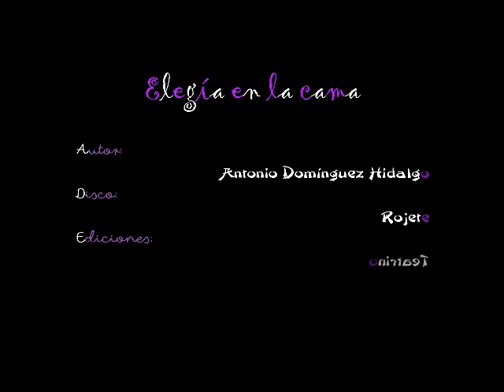Elegía en la cama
Aparece en el disco Rojete

Tendido en este lecho
no hago más que pensar
que aquel cálido cuerpo
era un acto de azar.
Llegado en una noche;
ido al amanecer
en mi carne abrasóse
tan solo aquella vez.

Entre besos y besos
el fuego se creció,
y luego en sus excesos
su incendio nos ahogó.
Sus labios en delirio
rezaban de furor
y al morder lo divino
encontramos a Dios.

Sus manos fueron alas
que elevaron mi sed
y acunadas mis ansias
en su red me quedé;
tiñeron mi esperanza
de carmín y de luz
y en medio de cantatas
pulsaron mi laúd.

Sus piernas bailarinas,
gimnastas de colchón,
danzaban afroditas
al son de mi vigor
Ardientes serpentinas
enredaban mi piel
hundiéndose en la mía,
quemantes de placer.

Sus nalgas de ángel loco,
querubines en fe,
serafines golosos
orándome a la vez;
Volcadas alegrías,
flor de loto al revés;
yoga de las mentiras
que saciaban su ser.

Su vientre se hizo alforja
de mi tenaz cincel
donde la puerta roja
abrió el estremecer
y rasgando ternuras
se acomodó en su ser
hasta que ya, sin dudas,
alocó su vaivén.

Envuelto entre sus gasas
en éxtasis me vi
repicando campanas
de orgásmico gemir.
Iglesia en sacra misa
que en rezos penetré
sintiendo al fin tan mía
su hostia envuelta en miel.

Se deshizo la aurora
y los ojos abrí;
todo fue como en sueños
voluptuosos de abril.
Llanura desolada
sin un rastro de hoz,
amplia como esta almohada
que no siente pasión.

Tendido en esta cama
que la carne nos ladra
la ficción del amar.
Alquimistas hicieron
este invento febril
con sus reglas de cuernos
y nostalgias sin fin.

Si la ausencia reclama
la presencia del ayer:
rompe viejas estampas
y busca un nuevo Edén.

Y que conste que yo
siempre elegía…